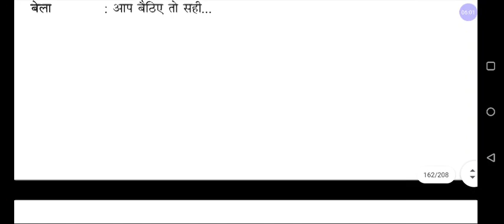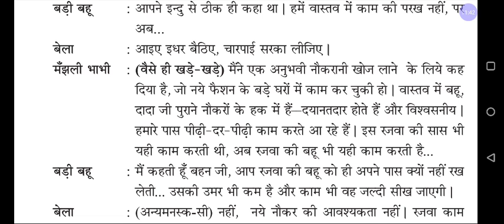2nd puc Hindi lesson|सुखी डाली| sookhi daali summary 2nd pu|Sukhi dali|sookhi daal part-10#